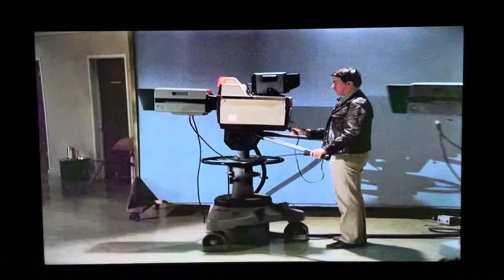Dynasty: Krystle is asked to fill in for Blake.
From Season 8 Episode 13: The Interview

Before going on the air, Krystle and Alexis meet James Rayford who admits that he’s happy Alexis decided to run in the election. Blake is late for the interview. Deselles says that unless he arrives, they’ll have to go on without Blake. Mr. Deselles asks Krystle to sit in for Blake. Alexis finds it ridiculous and assumes that Krystle will hurt Blake’s chances in the governor’s office.